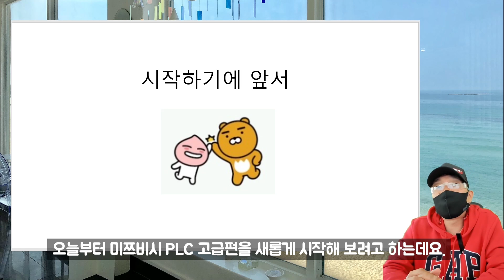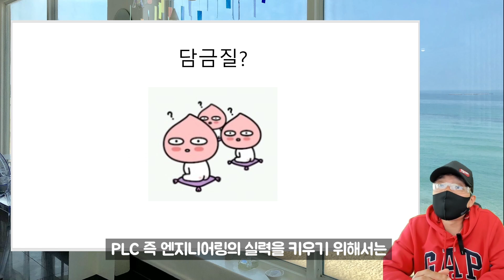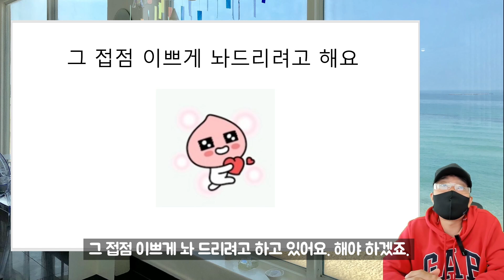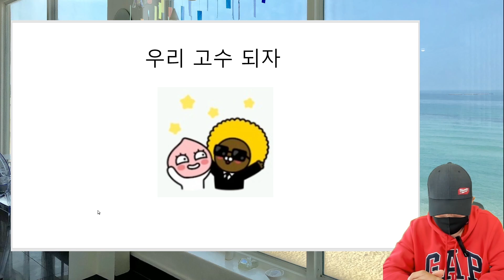고수가 설명해주는 미쯔비시 PLC - 고급1편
미쯔비시 PLC 기초 강좌 / 프로그래밍

기구설계 / 제작
전장설계 / 제작
PLC / Micro Controller / PC / 아두이노를 활용해 실제 자동화 장비를 만들어 볼겁니다.

자료는 하기 카페에서 모으고 있습니다.

인트로
10. Swing Rabbit ! Swing ! by Amarià

아웃트로
Ehrling - Lounge
Support Ehrling: